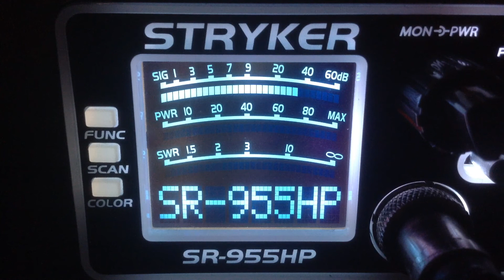Spark plug-Fl,Rusty Nail-Fl,122-Me,144-Fl